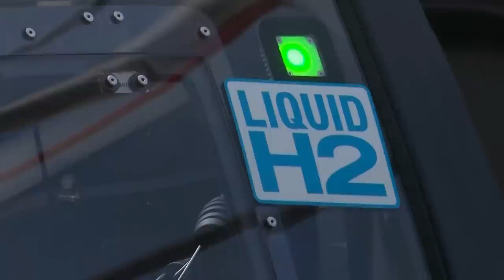Watch This Toyota Corolla Tear Up the Race Track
A Toyota Corolla probably isn’t what you’d expect to see on a race track. While many automakers have dubbed the electric vehicle as their best tool to fight climate change, Toyota has been promoting hydrogen-powered engines for years. At the Super Taikyu 24-hour race at Fuji Speedway in Japan, Toyota chose to test out a Corolla on the track. Unlike the Corolla in everyone’s driveways, this one has an engine that takes hydrogen fuel.